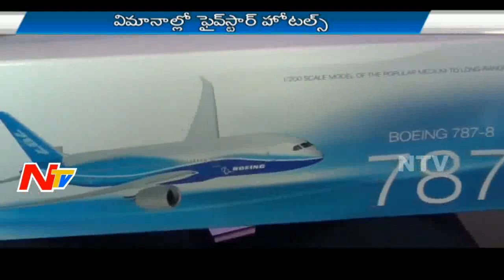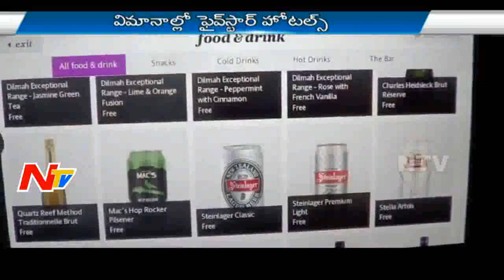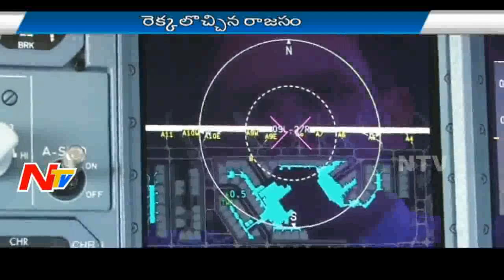Luxurious First Class Airlines - Special Focus Part 2